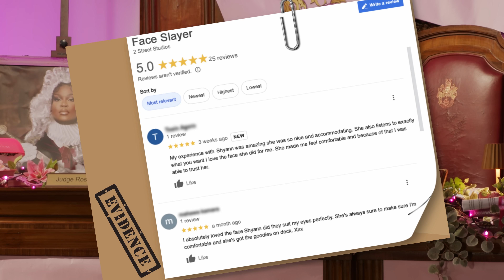THE PINK COURTROOM | SEASON 3 EP 3 | PrettyLittleThing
This week in the Pink Courtroom, Jessica brings Shyann to face Judge Nella Rose and Indiyah Polack to claim her money back after her makeup ruined her birthday night out 😨

To Shop Jessica's outfit:
🔎 Top: CNG3049
🔎 Trousers: CMU7097

Shop Shyann's outfit:
🔎 Top: CND3940
🔎 Trousers: CND1160

Shop Simmi's outfit here:
🔎 Top: CNF6576
🔎 Trousers: CNF6576